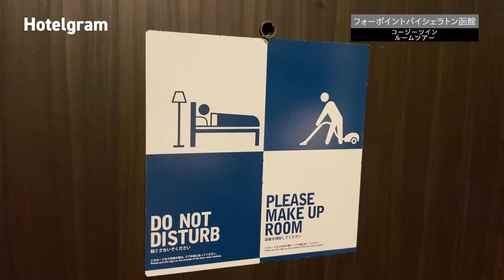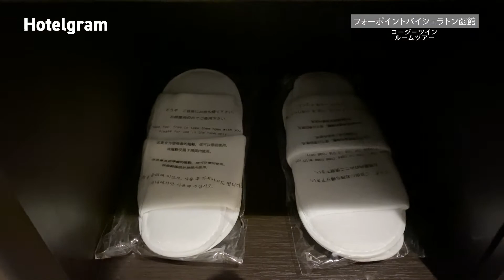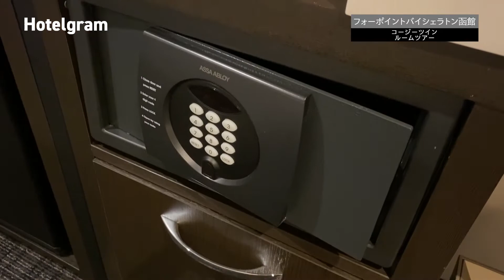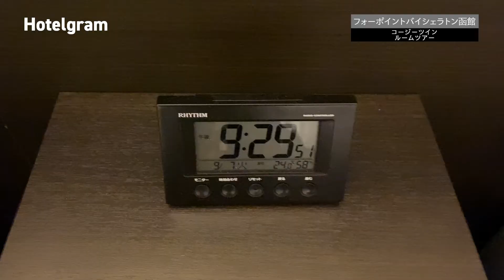フォーポイントバイシェラトン函館 コージーツイン ルームツアー／Four Points by Sheraton Hakodate, Cozy Twin - Room Tour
2021年9月。フォーポイントバイシェラトン函館に宿泊しました。

コージーツインのお部屋の様子をルームツアーにまとめましたので、どうぞご覧ください。